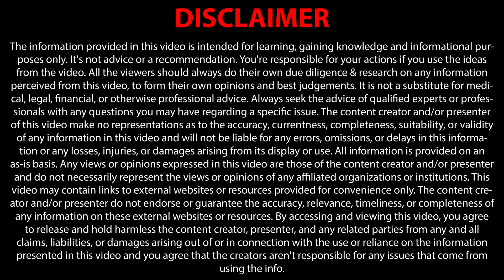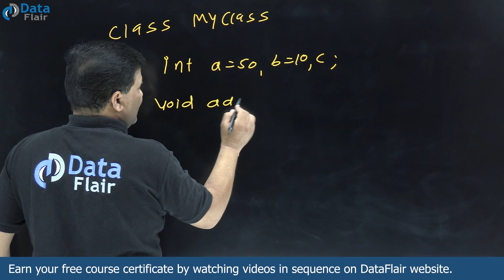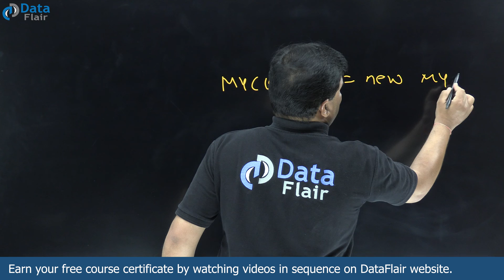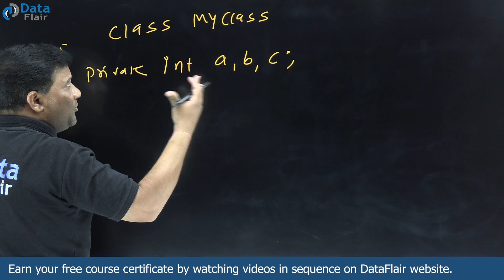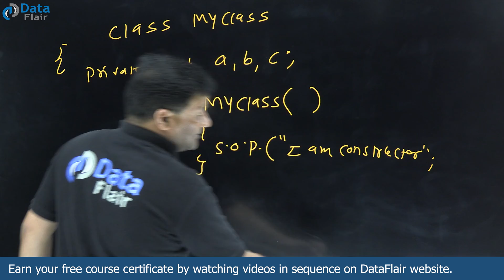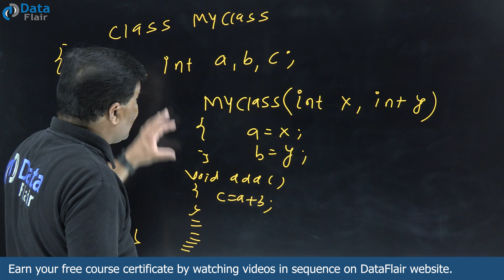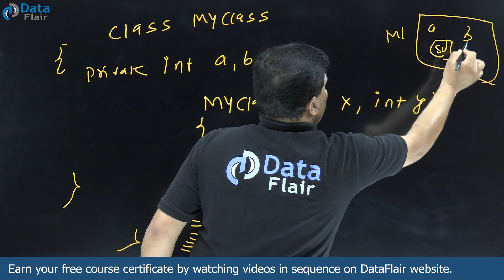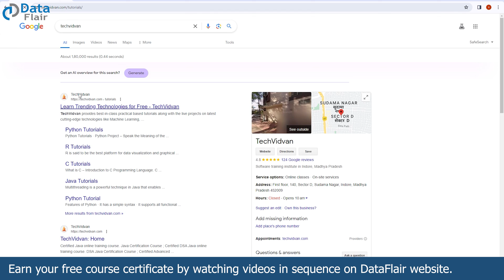What is Constructor? | Types of constructors in Java with examples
Get ready for top companies with our placement-ready Java full course on TechVidvan

Java Constructor with examples
What is Constructor in Java?
How to define Constructor in Java?
Types of Constructors
Why we use Constructors in Java?
What is Parameterized Constructor?
What is Copy Constructor in Java?
What is Default Constructor in Java?
What is Constructor Overloading?